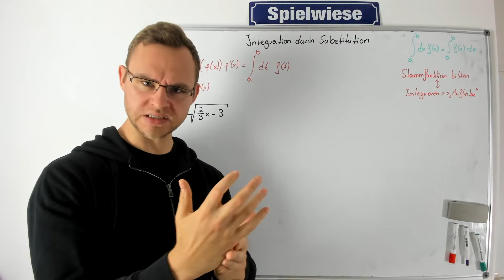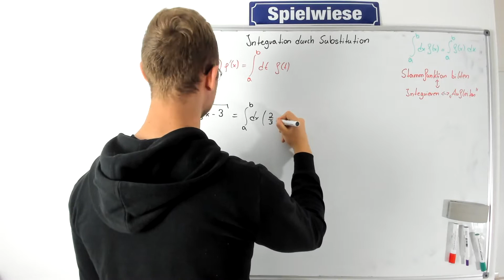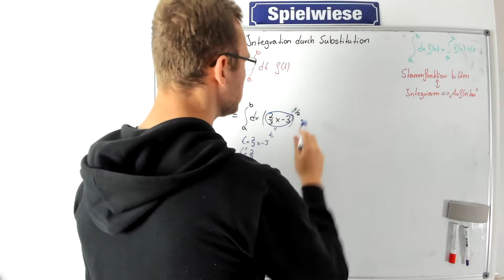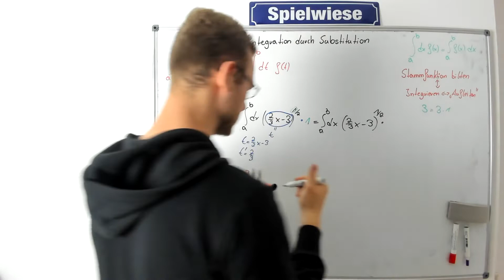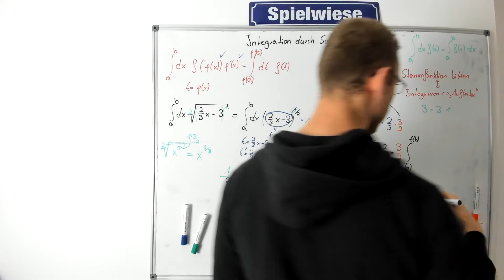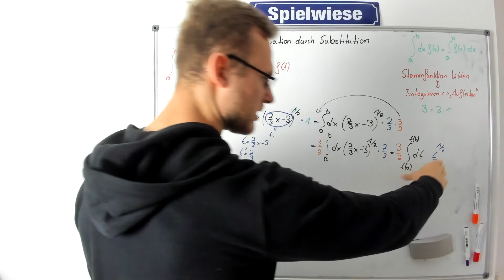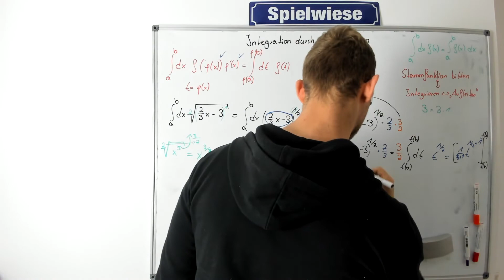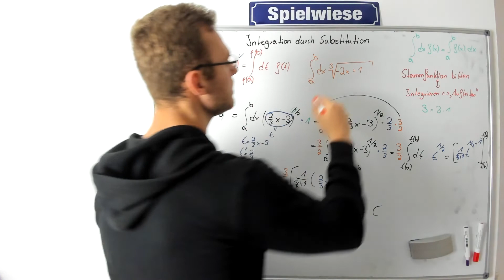Integration durch Substitution Wurzel Beispiel einfach erklärt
Wurzel Die Produkte, die ich tagtäglich verwende und mir meinen Alltag versüßen